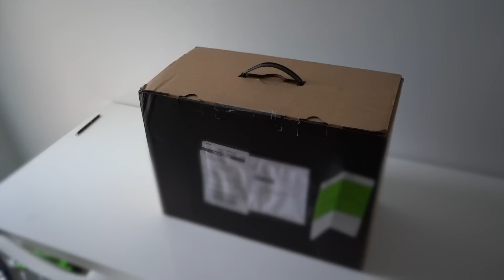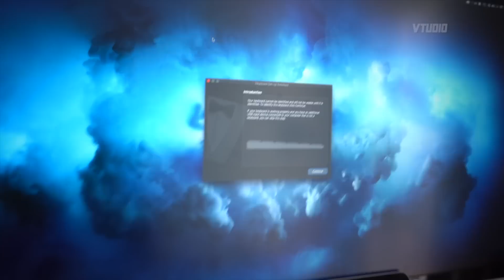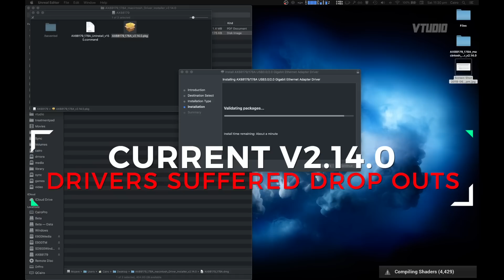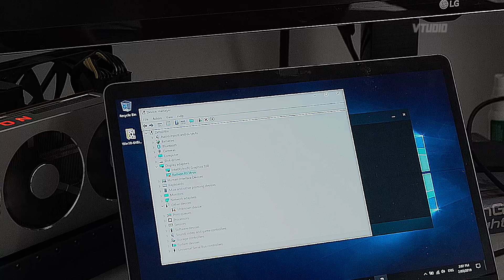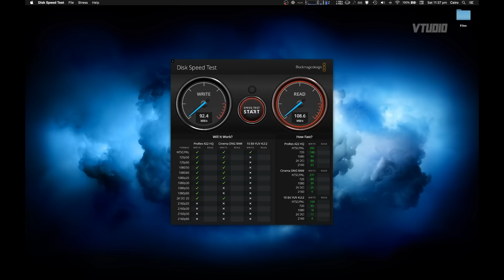Razer Core X Chroma + Radeon VII Installation Guide for Apple MacBook eGPU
In this video we're going to unbox and setup the new Razer Core X Chroma. Installing a Radeon VII GPU and introducing you to the drivers you need for macOS and Windows.

RADEON VII SLEEP ISSUE
Blower style cards like the Radeon VII default to their maximum fan speed in the Razer Core X when the MacBook Pro goes to sleep. Razer say it's AMD's fault, AMD say they don't support eGPUs. Workaround - go into energy saver and disable automatic sleeping.

EXECUTIVE PRODUCER
J M

MUSIC
Vibe Tracks - TBF3